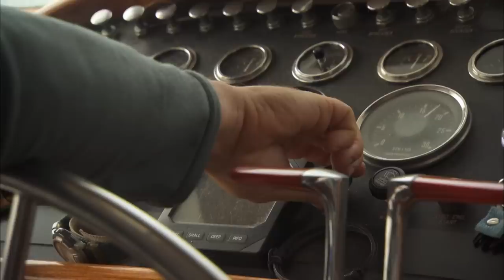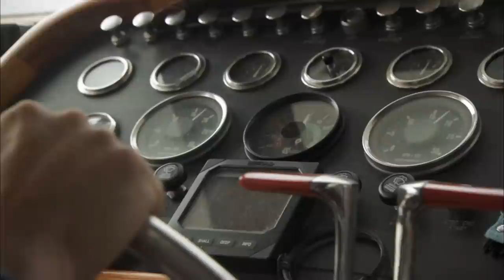The White Spirit Bears of British Columbia | Free Documentary Nature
The White Spirit Bears of British Columbia | Wildlife Documentary

Canada’s Great Bear Rainforest is a strange and pristine world, a land that time almost forgot. This picturesque part of the earth is a complexly interwoven ecosystem, which scientists have yet to fully understand. But its astounding biological productivity and the adjoining waters have helped the conservation of a true miracle in this incomparable, temperate rainforest: The Spirit Bear. With only about 400 to 1000 animals in existence the Spirit Bear is the rarest species of bear on our planet. This wildlife-documentary takes the viewer deep into the mystic world of the Canadian rainforests - the realm of Moksgm'ol.